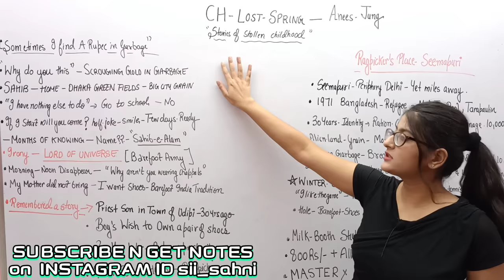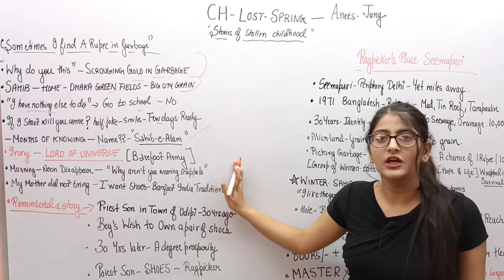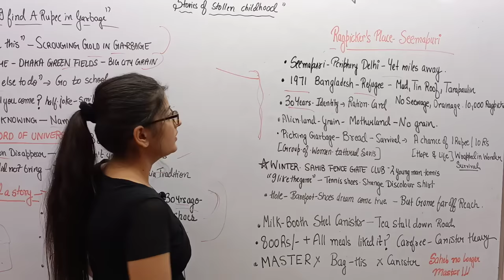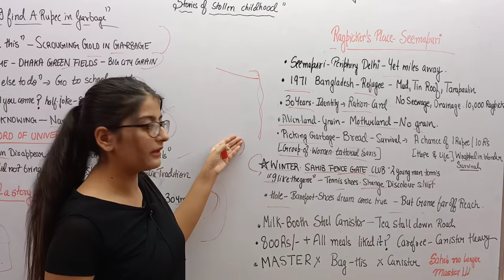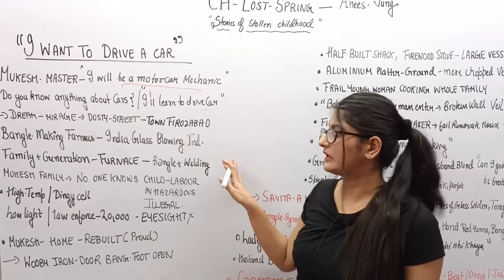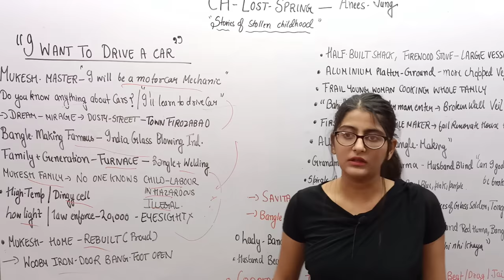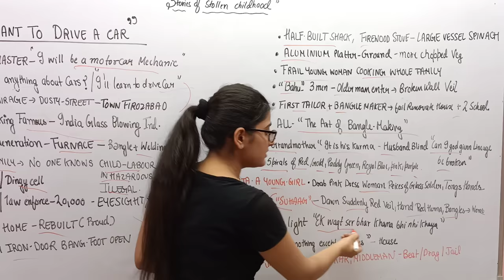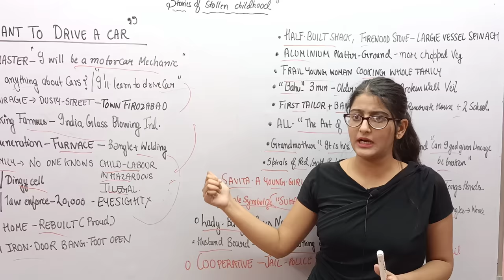LOST SPRING CLASS 12 IN HINDI